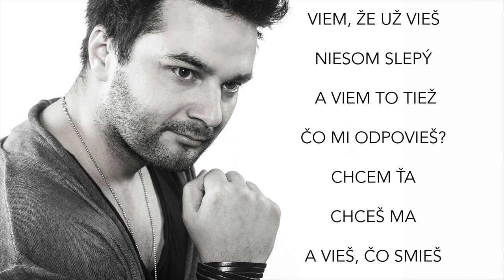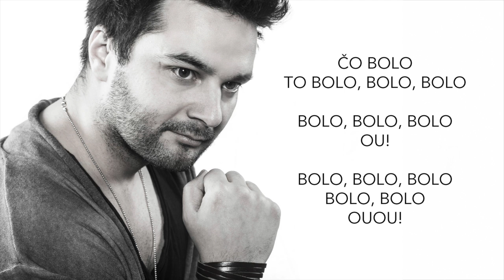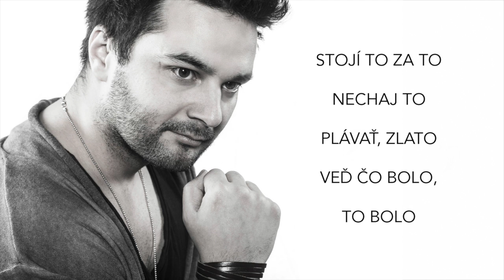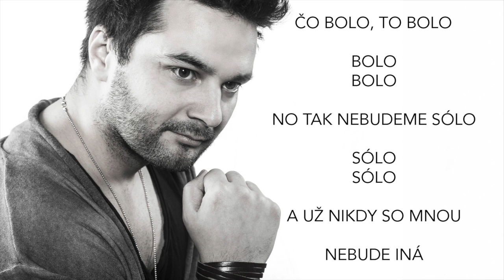Peter Bažík - Čo bolo, to bolo (Official Lyrics Video)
Music/Lyrics: Peter Bažík / Ján Koráb
Photo: Pavol Kulkovský
Album: KTO SOM (Volume 1)

Booking:
Stanislav Guláš